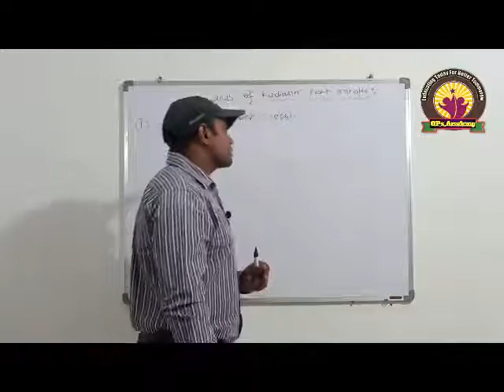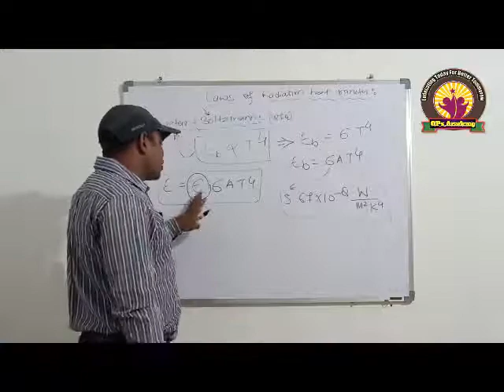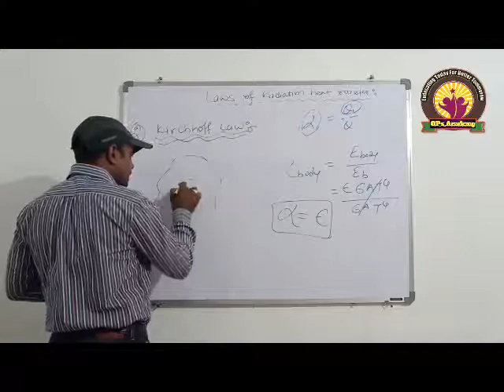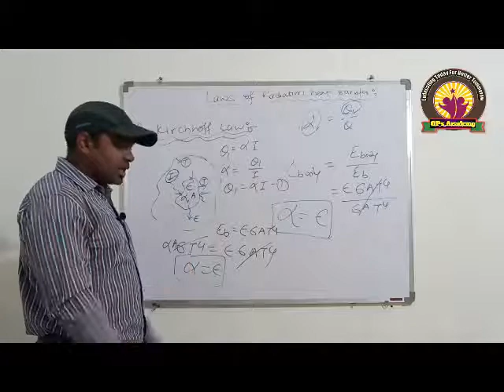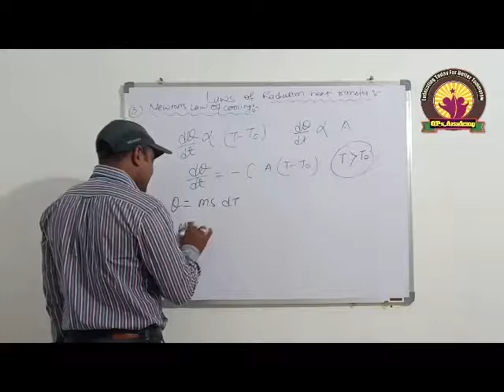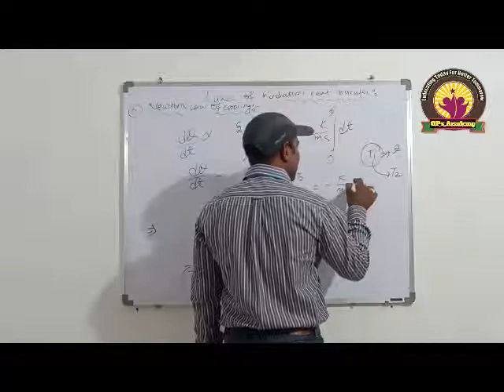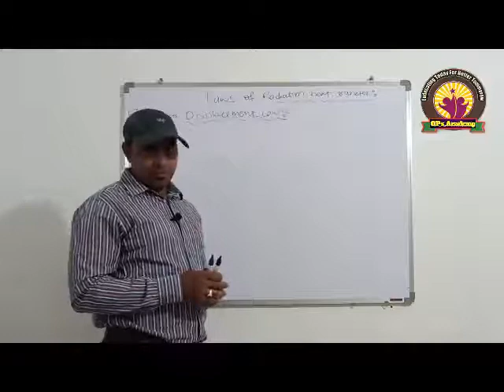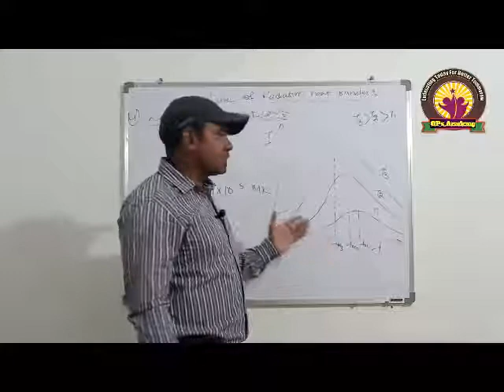Temp & Heat Lec_10: Introduction of Thermal Radiation for JEE & NEET Examination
**Stefan-Boltzmann Law: Total energy emitted by the black body per unit time, per unit area is directly proportional to fourth power of its absolute temperature.
~~Emissivity is zero for complete reflecting body and one for black body
**Kirchhoff’s Law: At any given temperature ratio of the emissive power to absorptive power is same for the all body and is equal to the emissive power to black body.
~~Body have high emissive power it should also have high absorptive power
~~Body have low emissive power it should have low absorptive power
**Newton’s Law of Cooling’s: At small temperature difference between the body and its surrounding “Rate of cooling of the body is directly proportional to the temperature and surface area exposed”
~~ Negative sign show that as time is increases temperature of the body is decreases when body temperature is more than that its surrounding temperature.
** Wien’s Displacement Law : As temperature of the body increases maximum intensity of the radiation sift toward the shorter wave length or maximum wave length of radiation is inversely   proportional to temperature.
**Radiation: It is the transmission of energy in form of wave
**Thermal radiation: Electromagnetic radiation emitted by the body by venture of its temperature.
**Theory of Exchange: According to this theory all body emit thermal radiation at all temperature except the body at 0 k.
**Rate of thermal radiation depend on temperature of the body, Radiating surface & Nature of the surface.
**All body absorbed radiation from its surrounding body
**Reflectivity: Fraction of incident radiation reflect by the body
**Absorptivity: Fraction of incident radiation absorbed by the body
**Transmissivity: Fraction of incident radiation transmitted by the body
**Black Body: A body that absorbed all the radiations falling on it is called black body and radiation emitted by the black body is called ( It is diffuse emitter, Nobody can emit more radiation then black body
**Emissive Power: Energy Radiated per unit area, per unit time & per unit of solid angle
**Emissivity: It is the ration of radiation emitted by surface to radiation emitted by black body